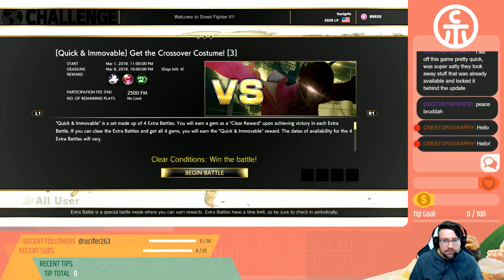Street Fighter V - Birdie Ranked Matches